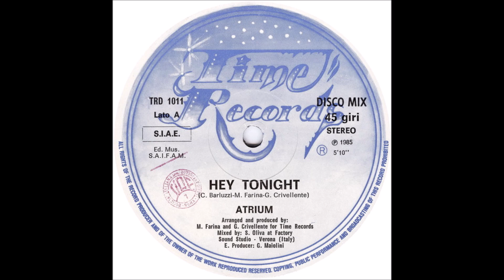Atrium – Hey Tonight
Italo-Disco 1985
Executive-Producer – G. Maiolini
Lead Vocals, Backing Vocals – Giorgio Conti
Mixed By – Sandro Oliva
Producer, Arranged By, Backing Vocals – Giuliano Crivellente, Mauro Farina
Written-By – C. Barluzzi, G. Crivellente, M. Farina